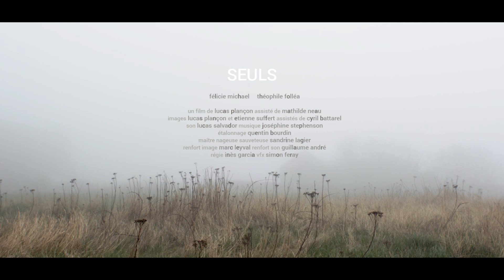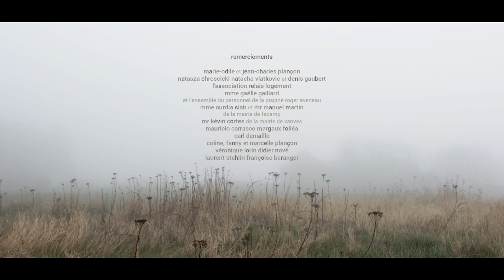"Seuls" de Lucas Plançon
Theo et Felicie sont lycéens. En couple, ils n’ont pas de lieux où se retrouver seuls. Ils partent pour un week-end dans une maison de la famille de Félicie. Le retour à ce lieu marqué par les souvenirs est à l’origine d’une errance à travers leurs rêveries.

Theo and Felicie are teenagers. As a couple, they don’t have their own personal space. They leave for a week-end in an old house of Felicie’s family. The come-back in this haunted place of souvenirs is the cause of a wandering in their reveries.

Une production de l'École nationale supérieure Louis-Lumière. 2017